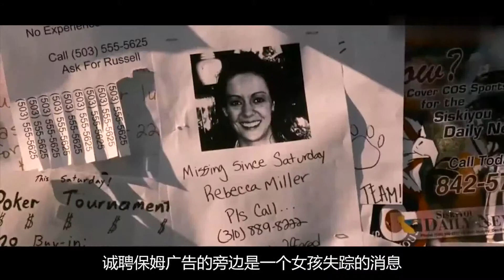夫妇养了一个头长犄角的孩子，动不动就说饿，还只吃生肉